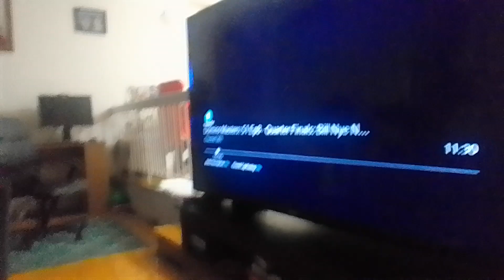venimus mech-bots veni-robot use maximum punches to Kevin roach noob-bot s pie hole supernoobs